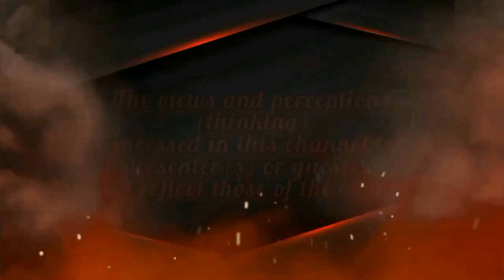Real Talk 08 [🔊 Official 🥩 Audio 🥩 Reaction 🔊]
🚨 OkrasmountzioN ❗ NB❗ Reaction 🚨